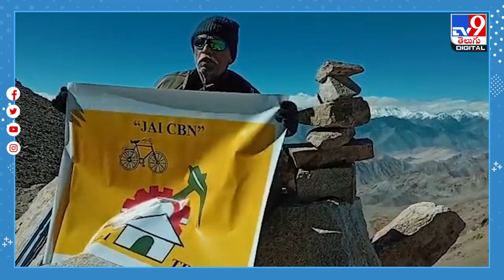ఎవరెస్ట్ శిఖరంపై టీడీపీ ఫ్లెక్సీ.. 80 ఏళ్ల వృద్ధుడి సాహసం..@TV9TeluguDigital